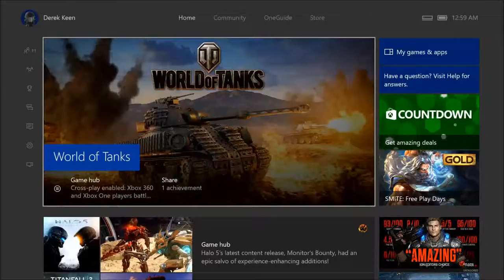World of Tanks Xbox One Gameplay 82 Comic Mode Event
(Revenant Kraft's Panther,T20,T26E4 Freedom,Pz.Kpfw III/IV,
Churchill VII)

Tank Battle Start Times
Revenant Kraft's Panther=9:11
T20=15:20
T26E4 Freedom=21:45
Pz.Kpfw. III/IV=33:32
Churchill VII=36:28
Pz.Kpfw. III/IV=40:48